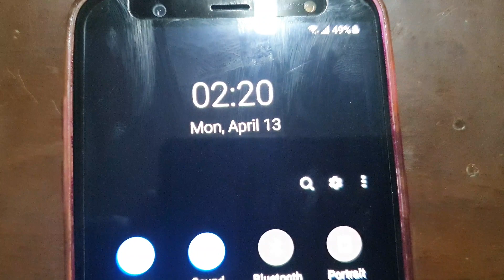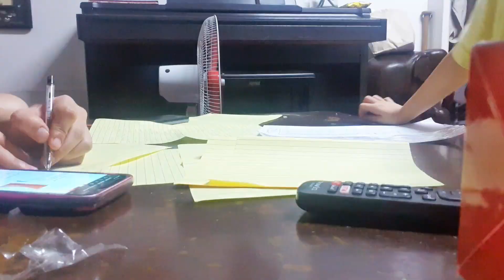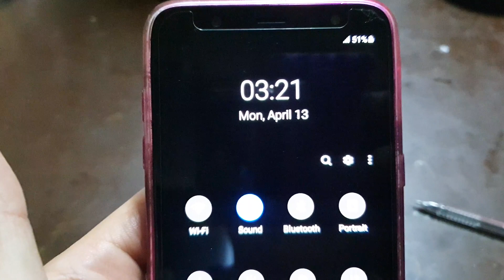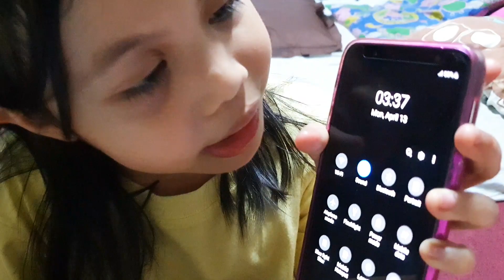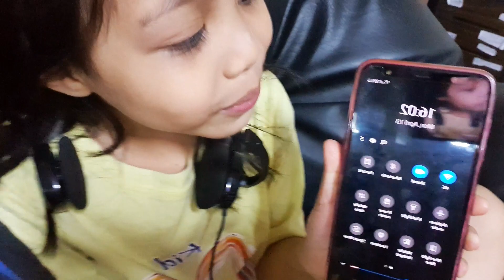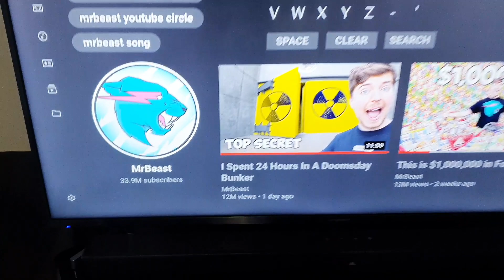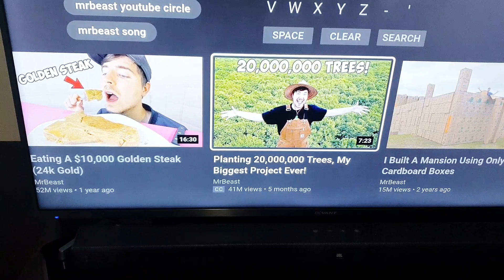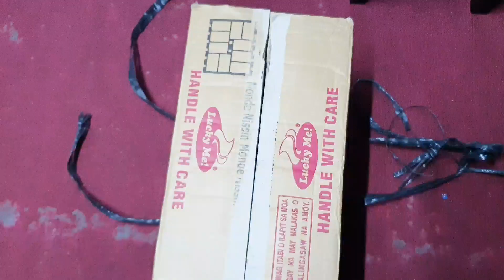14 Hour Vlog with MrBeast? 😮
Vlog #5

Please help support our channel by hitting the SUBSCRIBE button, LIKE and SHARE the Video and never forget to turn on the Notification bell so that you won't miss a single episode :) Thanks Guys!